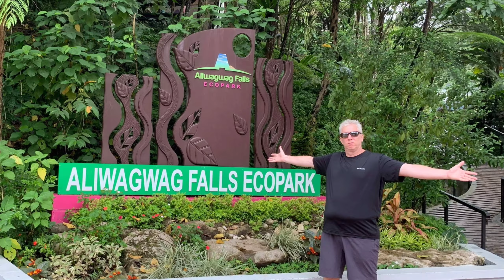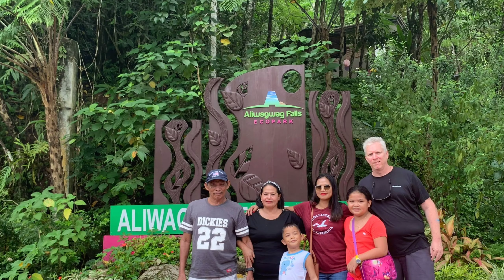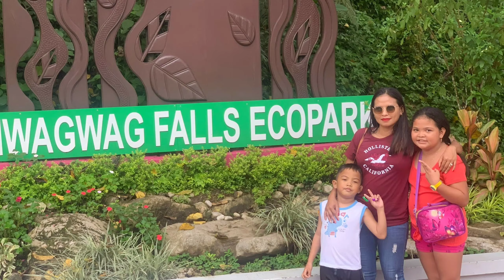Aliwagwag Falls| Family Bonding |PhilippineVacay 2020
ALIWAGWAG FALLS-The Tallest Falls in the Philippines. ... Widely regarded as the tallest waterfall in the Philippines, the 84-tiered Aliwagwag Falls reaches 1,110 feet. This spectacular site can be found in Barangay ALIWAGWAG, Cateel, Davao Oriental.